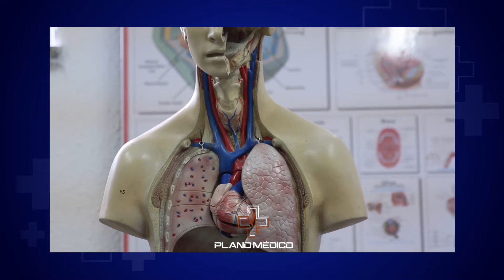Plano Médico- Diferencia entre paro cardiaco e infarto Dr Alejandro Zapata Ruíz, Cardiologo